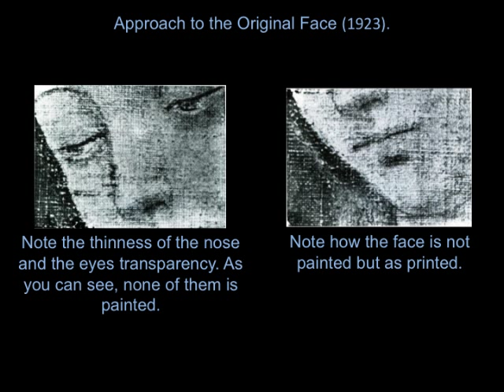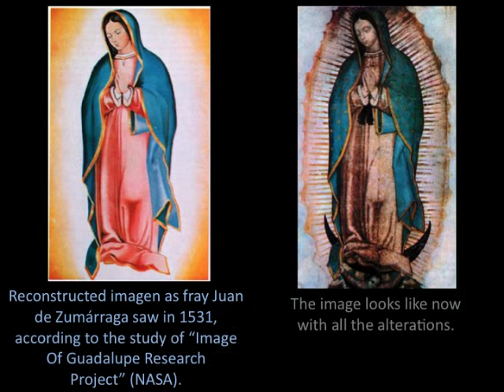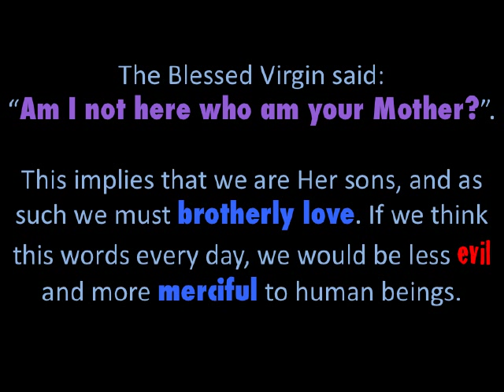True And Extraordinary Face Of The Virgin Of Guadalupe 1980 (NASA).mov